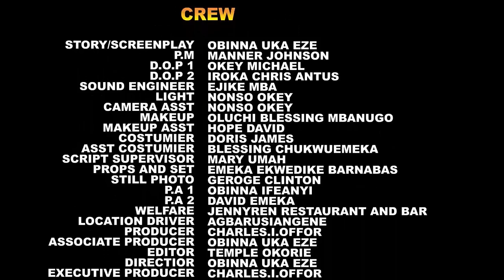Girl That Has No Parents To Pay For Her Sch Find Favor In D Rich Man Dat Help Her Without Using Her